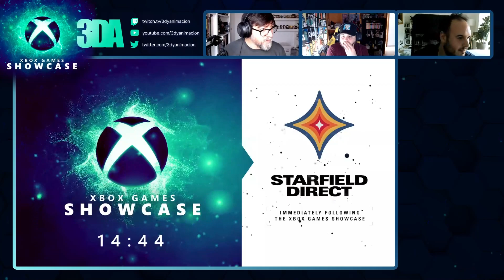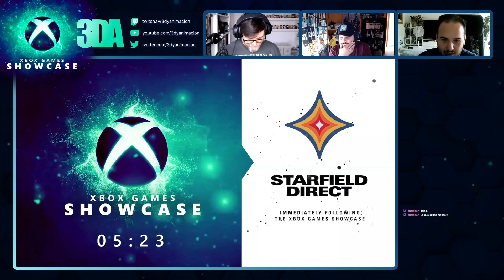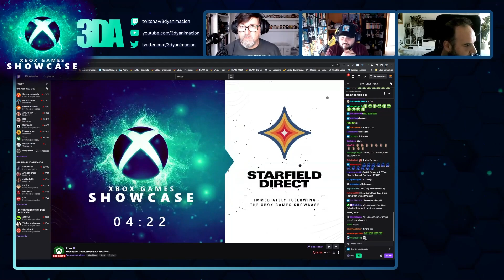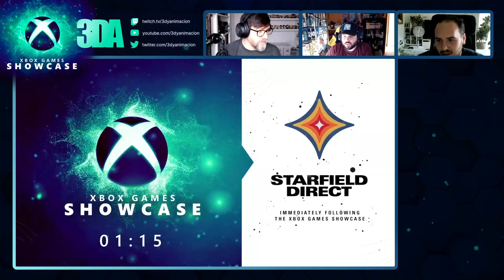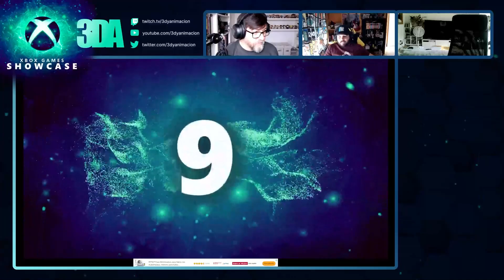3DA Gamers - ESPECIAL - XBOX SHOWCASE - LA PREVIA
Aquí dejamos el video con el XboxShowcase2023